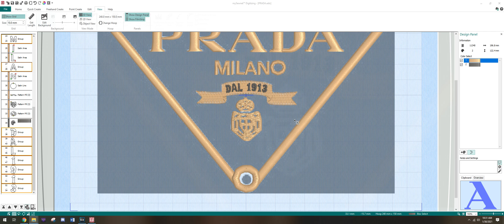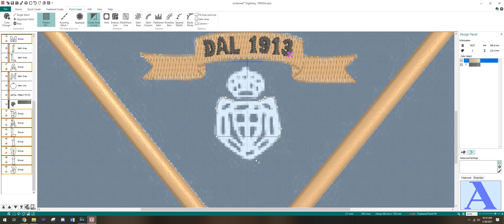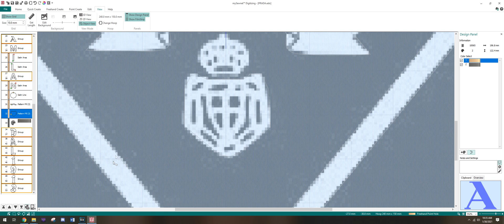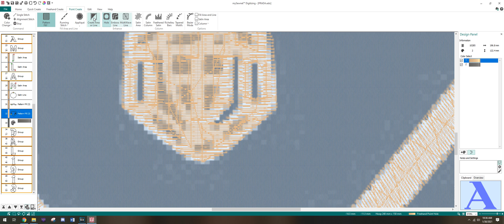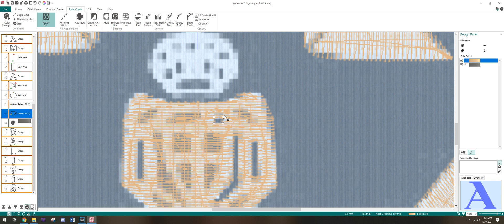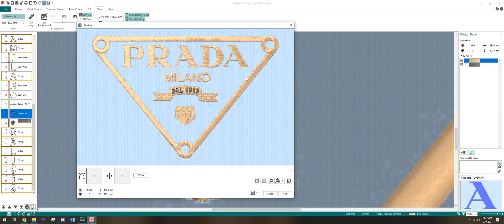MySewNet Tutorial: Digitizing - Creating Holes in Fills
Let's go over exactly how we can create hole in our fills.